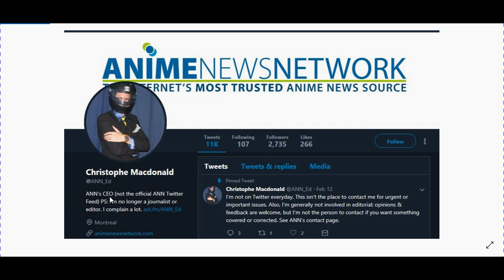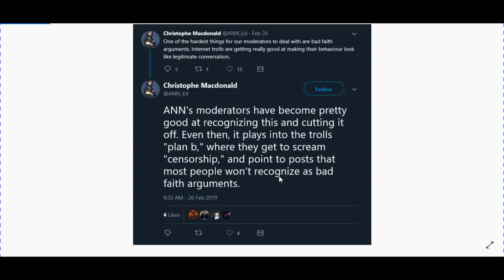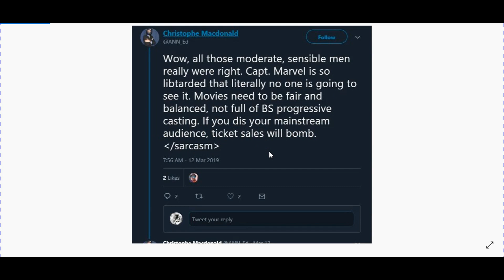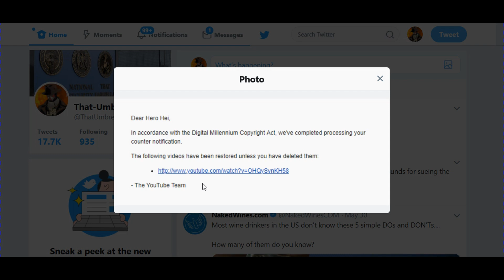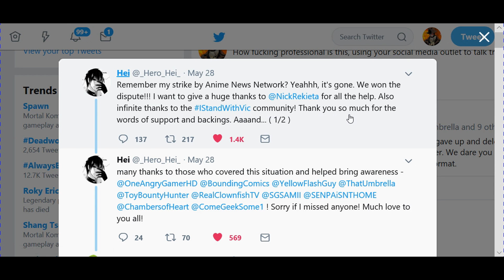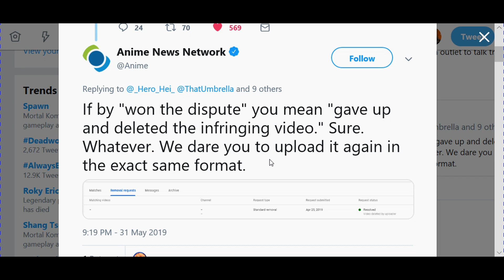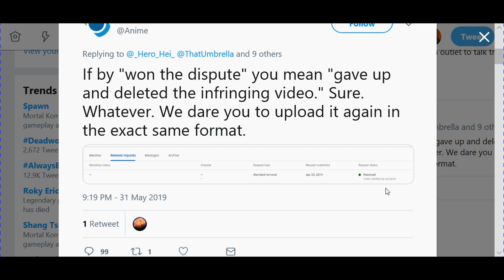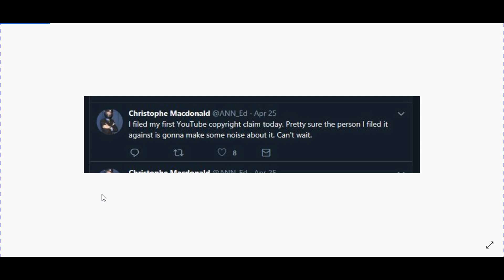TRASH MEDIA THREATENS FALSE DMCA takedown AFTER PRIOR ATTACK Because VIC MIGNOGNA COVERAGE!